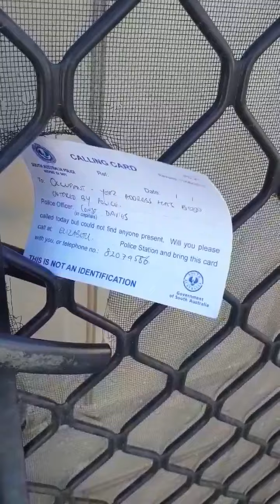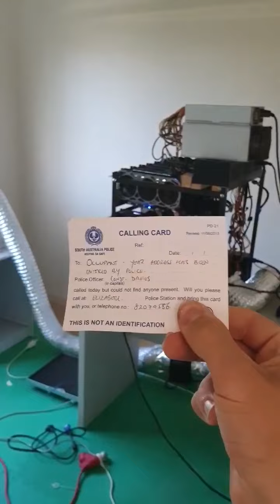SA Police mistake Cryptocurrency mining rig as marijuana grow room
SAPOL used brutal and destructive force, kicking in doors without a magistrate issued warrant to find cryptocurrency mining computers where they expected to find a marijuana grow room.

only in Elizabeth!

they hung up when questioned about who pays the damages

no appology, not even so much as a phone call, leaving the property unlocked, gates, doors and fence panels removed and broken, property free for the other criminals of society (the ones without badges) to pick over the scraps.

these cops messed up. The law has gone too far in Australia, something has to change when a computer warrants a violation of ones privacy and a destruction of property.

No special warrant was required, they acted under their standard abuse of power "general warrant" with no permission from a magistrate to forcibly enter. even a simple phone call was too hard!

When questioned, the officer advised he has NEVER SOUGHT A MAGISTRAITS WARRANT in his entire 12yr career... thte fact nobody is keeping them in check is disgusting!

He also advised that he thought that I would be more angry if he removed the fly screen instead of kicking in the door.

He went so far as to actually say the house was just as secure as when he found it, despite admitting to causing the damage..

What a joke of a police system we have in SAPOL